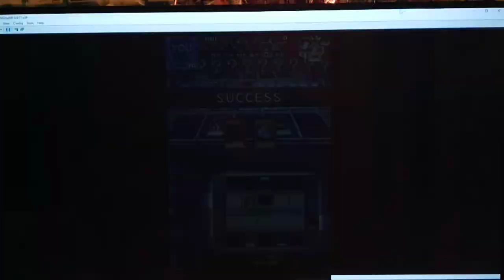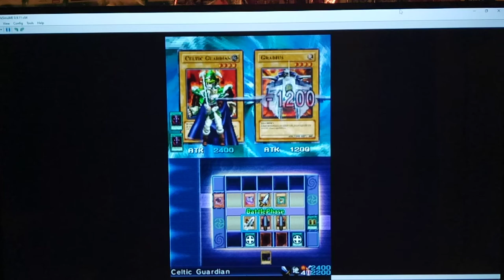Let's Play Yu-Gi-Oh! Nightmare Troubadour Part 72 - Intermediate Duel Puzzles 7-10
Hey guys!  How's it going?  In today's episode, we stay in the Card Shop.  There's no better time to Solve Puzzles than when the middle of the Expert Cup Tournament.  Sorry if it bothers you, but I felt like trying something different in the game lol.  We continue with the next 3 Intermediate Duel Puzzles in this episode. We cover Intermediate Duel Puzzles 7-10 Next episode, we will continue the Puzzles and start to buy some packs. Really, I should've done all these Intermediate Duel Puzzles at the beginning, since u can look up the solutions and it's essentially free KCP.  Honestly, I would highly recommend doing all of the puzzles as soon as you start the game, just because the basic starter deck can struggle early on in the game. :)